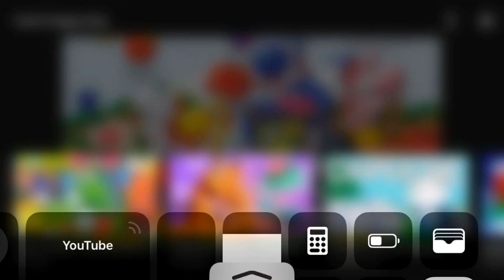Happy MAR10 DAY!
In honor of this glorious occasion, I am showing you, the public, this truly perfect, outstandingly amazing piece of art.